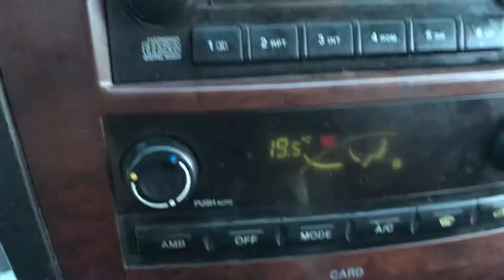2004 SSANGYONG REXTON 4P135648-MT+DIESEL+LEATHER SEATS+7 SEATS+4WD (SOLD OUT)